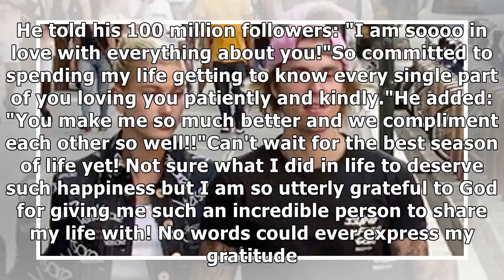Justin Bieber confirms his engagement to model Hailey Baldwin